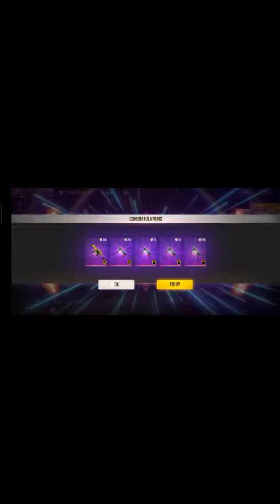GARENA gifted me legendary gun crates|| open all crates||free fire🤔🤔